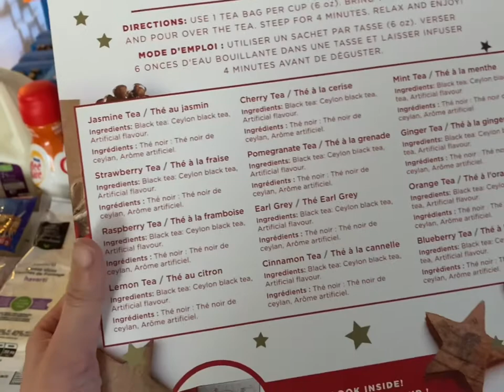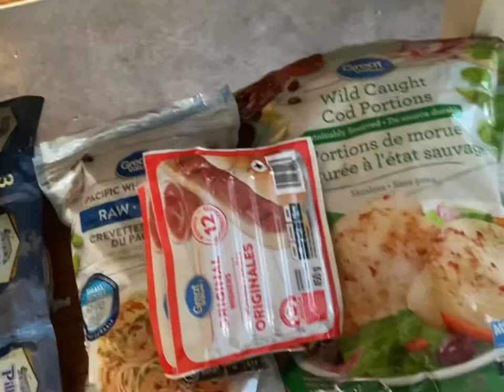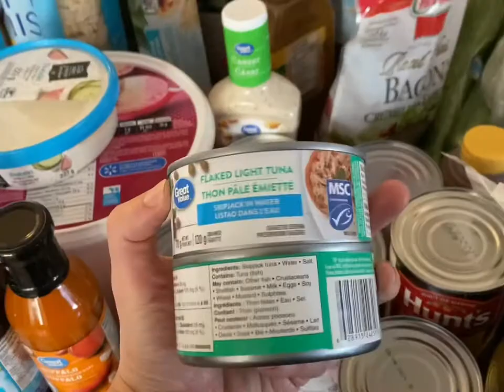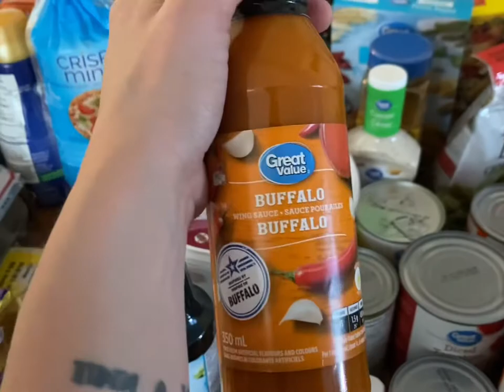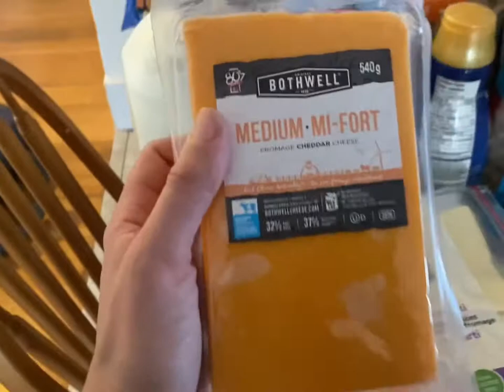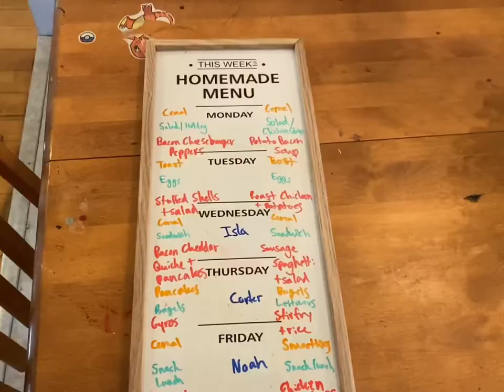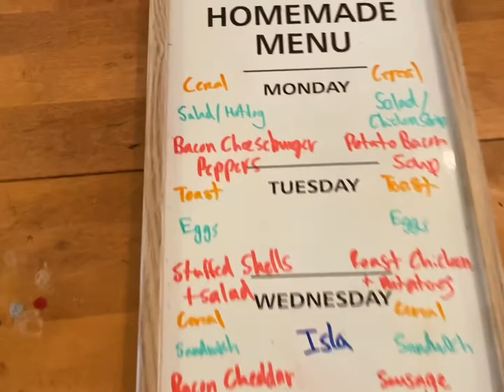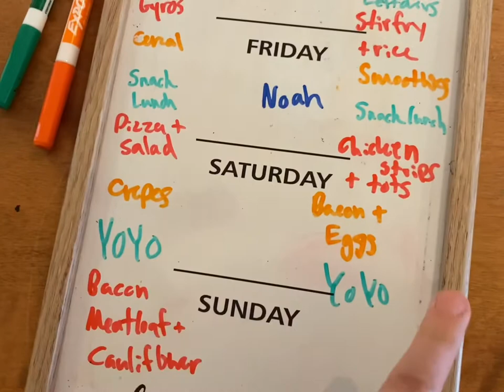Walmart grocery haul for a family of 6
Hi there! I'm a working mom of three, and stepmom to one. I enjoy creating content to share meal ideas, school lunch ideas, hauls, as well as to share ways to be a little greener in a way that makes sense for a busy family.

Our family..

-Me (Kim)! and my husband Steve
- Isla ( 9, my daughter from another relationship)
- Carter (9, my husband's son from a previous relationship)
- Noah (4, our son)
- Gunnar (January 2021, our son)